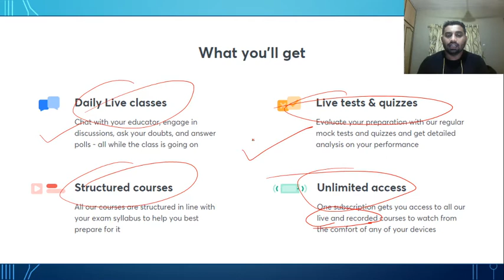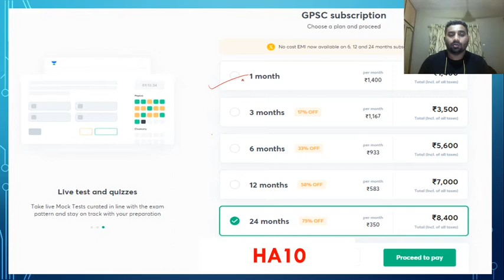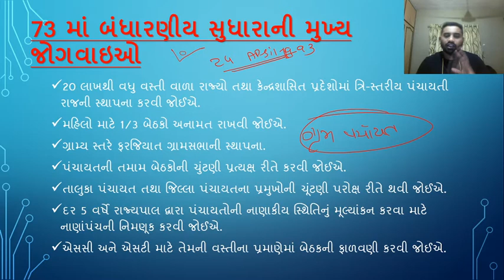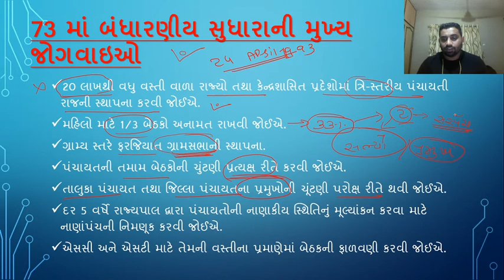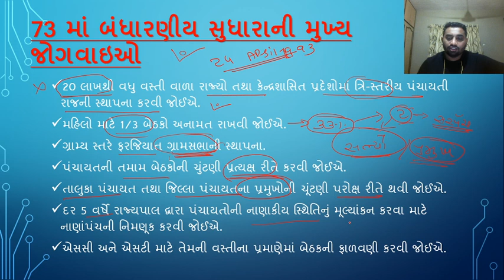73rd Constitutional Amendment | Polity [Gujarat Exams in 10] | GPSC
In today's lecture, we’ll be covering 73rd Constitutional Amendment (73 મો બંધારણીય સુધારો). Learning about the Constitutional Amendment will help you understand Polity for Gujarat Exams better, resulting in going forward with your preparation for Gujarat Exams. We’ll be continuing this lecture series of Polity for thorough understanding and completion of your Gujarat Exams syllabus.

Unacademy Subscription Benefits:
1. Learn from your favorite teacher
2. Dedicated DOUBT sessions
3. One Subscription, Unlimited Access
4. Real-time interaction with Teachers
5. You can ask doubts in a live class
6. Limited students
7. Download the videos & watch offline